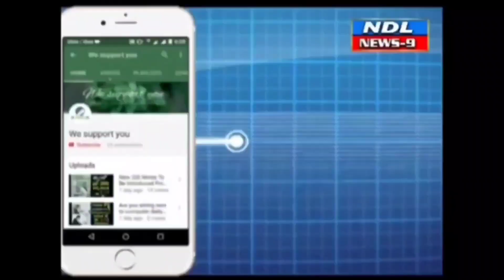రంజాన్ ఈద్గాలో సరైన వసతులు లేక ఇబ్బందులు.జిల్లా కలెక్టర్ కు ఫిర్యాదు..!nandyal news9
Nandyal News9 నంద్యాల జిల్లా నంద్యాల పట్టణంలోనీ భీమవరం రస్తాలో ముస్జిద్-ఎ-అల్లుర్ఆన్, ఈద్దా లో ప్రతిరోజు స్మశాన వాటికలో జనాజా ఖననం చేయుటకు మరియు మసీదులో 6 పూటలు నమాజ్ కొరకు వందల మంది ముస్లిం సోదరులు. వస్తున్నారని